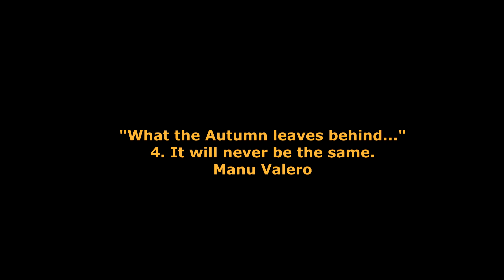"It will never be the same" de Manu Valero. / Alvarez-Argudo .- piano